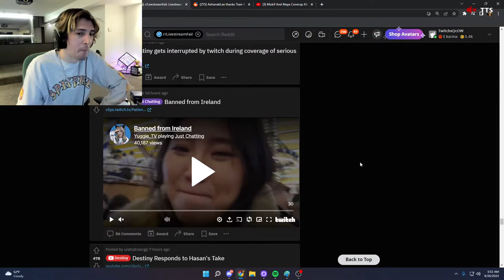Train talks about being blacklisted from the OTV AMONG US lobbies (xQc)